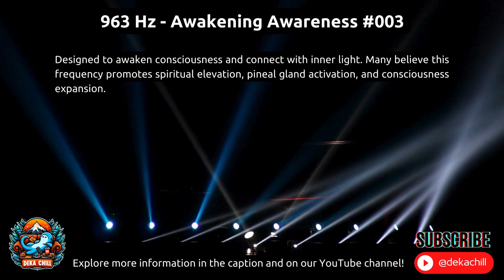963 Hz - Sound Therapy 🌟🧠 - Consciousness Awakening Frequency #003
☮️🎧Welcome to Deka Sound Therapy! Explore our series of therapeutic frequencies, each designed to positively influence your mental and emotional state. Discover below the perceived purpose of each frequency:

963 Hz 🌟🧠 Frequency of Consciousness Awakening: Designed to awaken consciousness and connect with inner light. Many believe this frequency promotes spiritual elevation, pineal gland activation, and expanded consciousness.
852 Hz 🔮🧘‍♂️ Frequency for Intuition and Spirituality: Believed to enhance intuition and promote spirituality. It's associated with mental purification and developing intuitive abilities.
741 Hz 🎨💡 Frequency of Creative Expression: Linked to problem-solving and creativity stimulation. Many believe this frequency aids in problem resolution, fostering creativity, and helping clear the mind of negative influences.
639 Hz 👫🤝 Frequency of Connection and Relationships: Credited with strengthening interpersonal connections, improving relationships, and fostering a harmonious atmosphere. Known to promote communication, empathy, and emotional connection.
417 Hz 🔄🔓 Frequency for Change and Release: Designed to facilitate positive changes and release traumatic experiences. This frequency is associated with eliminating negative influences and liberating past traumatic situations.
396 Hz 😌🌿 Frequency of Relief and Relaxation: Recognized for assisting in relieving feelings of guilt and deep-seated fears. It's believed this frequency aids in releasing emotional blockages, promoting a calmer sleep, and facilitating reflection and emotional healing.
528 Hz ❤️✨ Frequency of Love and Miracles: This frequency is associated with DNA repair and positive transformation. Many believe it possesses healing properties and can induce feelings of love, well-being, and harmony. Try this frequency combined with ambient elements to create a calming and rejuvenating atmosphere. It's ideal for meditation, sound healing, or content aimed at promoting wellness and positive changes.
Choose your playlist 🎵, activate the loop 🔁, and enjoy the desired effect! ✨ If you seek deep relaxation for sleep, lower frequencies like 396 Hz or 417 Hz may help calm the mind.

Experiment with each one and discover which offers the most calming and relaxing effect for you personally! 🎧

Welcome to your self-discovery journey through Deka Chill's therapeutic music!

IMPORTANT: The information about therapeutic frequencies presented here is based on beliefs and practices lacking conclusive scientific basis. Use them as a guide to provide a relaxing and positive experience. It's essential to understand that individual effects may vary. Always consult a healthcare professional for specific guidance.

🌙✨ Explore More ! 🌙✨
📚 For more Playlists visit our YouTube channel. 📚☮️